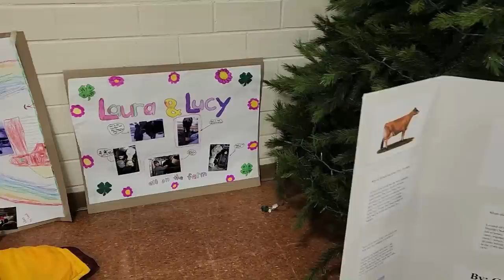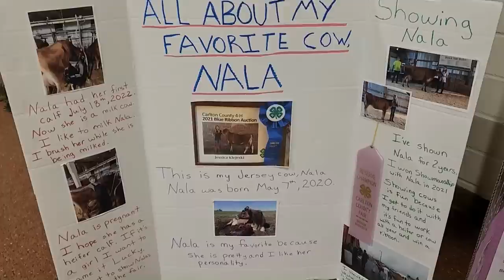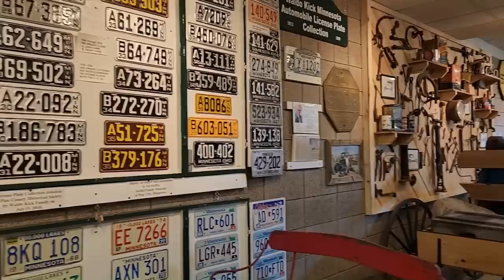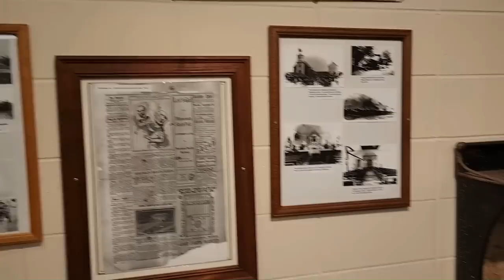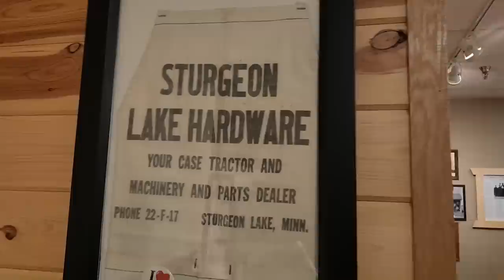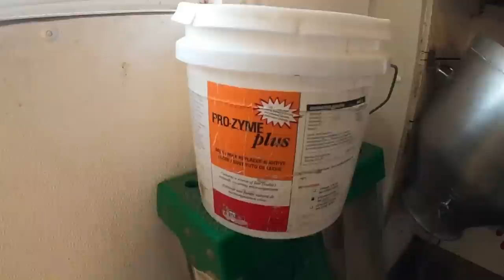Jessica is a Dairy Princess!/How We Feed our Bottle Calves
Jessica is Dairy Royalty!  On Saturday, Jessica went through judging and was crowned a Pine County Little Miss Dairy Princess.  We also held our county annual meeting.  Our venue is the very unique Pine County History Museum and Little Mermaid Cafe.  We had great food and great company.  We took in the sights of the museum before we headed back home to the dairy farm.  Back at home, per viewer request, we do a quick run-through of how we feed our bottle calves.  We discuss colostrum quality, colostrum replacers, milk replacers, and cow's milk, and then the kids take over showing what the calves are fed for grain.

Want to send us some mail or a monetary gift? Send it here!